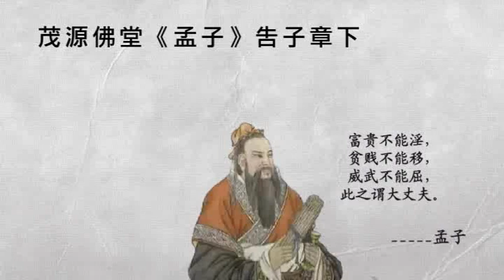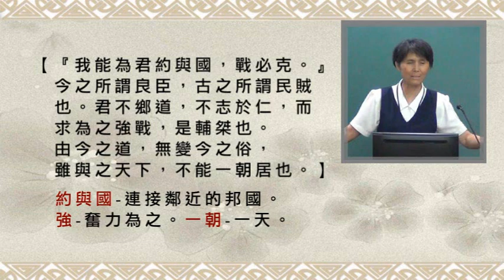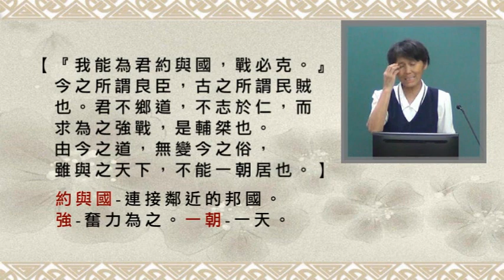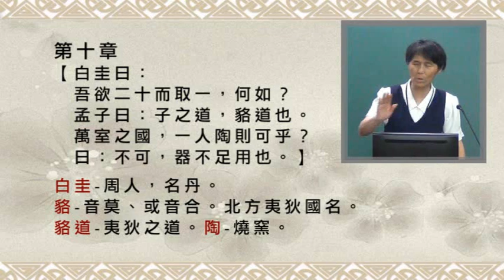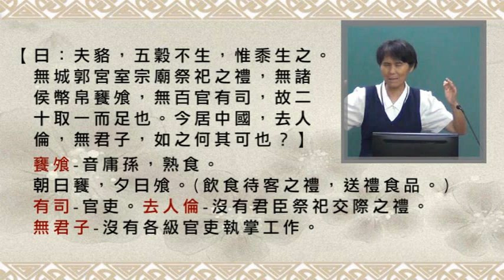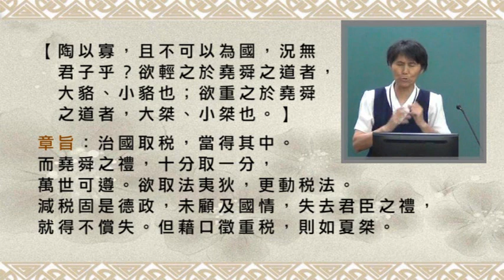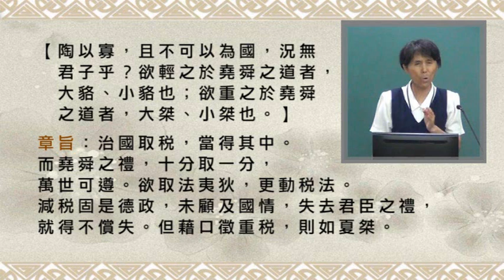B22茂源佛堂《孟子》告子章下7、8、9、10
(7)【孟子曰：五霸者，三王之罪人也；今之諸侯，
五霸之罪人也；今之大夫，今之諸侯之罪人也。
天子適諸侯曰巡狩，諸侯朝於天子曰述職。
春省耕而補不足，秋省歛而助不給。】
三王-夏禹、商湯、周文武王。適-往。
省歛-省察百姓的收成。
述職-諸侯每五年朝拜天子一次。

【入其疆，土地辟，田野治，養老尊賢，
俊傑在位，則有慶；慶以地。入其疆，
土地荒蕪，遺老失賢，掊克在位，則有讓。】
辟-同闢。慶-賞賜。掊克-搜刮民財之人。讓-責罰。

【一不朝則貶其爵，再不朝則削其地，三不朝則六師移之。
是故，天子討而不伐，諸侯伐而不討。】
六師-天子六軍。移之-誅其人而另立他人。
討-天子宣言其罪，命霸主率諸侯伐之。
伐-諸侯奉天子之命去攻打。

【五霸者，摟諸侯以伐諸侯者也，故曰：五霸者，
三王之罪人也。五霸，桓公為盛。
葵丘之會，諸侯束牲載書而不歃血。】
摟-挾持。(不奉天子之命，持強凌弱。)
葵丘-宋國地名。
束牲載書-縛綁牲畜而不殺，而置盟書於其上。
歃血-歃，音煞。以血塗口以盟誓，表示信守盟約。

【初命曰：『誅不孝，無易樹子，無以妾為妻。』
再命曰：『尊賢育才，以彰有德。』
三命曰：『敬老慈幼，無忘賓旅。』】
無易樹子-樹，立也。已立的太子，不得擅自更換。
賓旅-外地來的旅客。

【四命曰：『士無世官，官事無攝，取士必得，
無專殺大夫。』】
士無世官-作官的士人，可領士祿，不可世襲官爵。
(恐其未必賢)。
官事無攝-攝，兼任。一官一事，不得兼職。
(要廣求賢人任職，不可缺人廢事。)
取士必得-任用事人當得賢能者。
專殺-擅殺(大夫有罪，要請命天子而後殺之)

【五命曰：『無曲防，無遏糴，無有封而不告。』】
曲防-彎曲堤防，以利己損人。
遏糴-糴，音笛，買穀曰糴。禁止災區購買糧食。
封而不告-封賞土地給大夫一定要稟告天子。

【曰：『凡我同盟之人，既盟之後，言歸于好。』
今之諸侯，皆犯此五禁；故曰：今之諸侯，
五霸之罪人也。長君之惡其罪小，逢君之惡其罪大。
今之大夫皆逢君之惡，故曰：今之大夫，
今之諸侯之罪人也。】
長君之惡-君有過不能諫，又順之者。
逢君之惡-迎合上位者。

 (8)【魯欲使慎子為將軍。孟子曰：不教民而用之，
謂之殃民；殃民者，不容於堯舜之世。
一戰勝齊，遂有南陽，然且不可、、。
慎子勃然不悅曰：此則滑釐所不識也。】
慎子-名滑釐，魯臣，善用兵。滑，音鼓。
用之-派百姓打仗。

【曰：吾明告子：天子之地方千里，不千里不足以待諸侯。
諸侯之地方百里，不百里不足以守宗廟之典籍。】
待諸侯-接待諸侯朝觐聘問之禮。
典籍-記載法典章制、祭祀禮儀的冊籍。

【周公之封於魯，為方百里也；地非不足，
而儉於百里。太公之封於齊也，亦為方百里也；
地非不足，而儉於百里。今魯方百里者五，
子以為有王者作，則魯在所損乎？在所益乎？】
儉-限制。損-減少。王者作-行王道者。

【徒取諸彼以與此，然且仁者不為；況於殺人以求之乎？
君子之事君也，務引其君以當道，志於仁而已。】
徒-空。謂不殺人而取之。

 (9)【孟子曰：今之事君者，皆曰：『我能為君辟土地、
充府庫。』今之所謂良臣，古之所謂民賊也。
君不鄉道，不志於仁，而求富之，是富桀也。】
辟土地-發動戰爭，侵犯鄰國。
充府庫-重賦稅，搜刮百姓。鄉-嚮往。

【『我能為君約與國，戰必克。』今之所謂良臣，
古之所謂民賊也。君不鄉道，不志於仁，
而求為之強戰，是輔桀也。由今之道，
無變今之俗，雖與之天下，不能一朝居也。】
約與國-連接鄰近的邦國。
強-奮力為之。一朝-一天。

 (10)【白圭曰：吾欲二十而取一，何如？
孟子曰：子之道，貉道也。萬室之國，
一人陶則可乎？曰：不可，器不足用也。】
白圭-周人，名丹。貉-音莫、或音合。北方夷狄國名。
貉道-夷狄之道。陶-燒窯。

【曰：夫貉，五穀不生，惟黍生之。
無城郭宮室宗廟祭祀之禮，無諸侯幣帛饔飧，
無百官有司，故二十取一而足也。
今居中國，去人倫，無君子，如之何其可也？】
饔飧-音庸孫，熟食。朝曰饔，夕曰飧。
(飲食待客之禮，送禮食品。)有司-官吏。
去人倫-沒有君臣祭祀交際之禮。
無君子-沒有各級官吏執掌工作。

【陶以寡，且不可以為國，況無君子乎?
欲輕之於堯舜之道者，大貉、小貉也；
欲重之於堯舜之道者，大桀、小桀也。】
章旨：
治國取稅，當得其中。而堯舜之禮，十分取一分，
萬世可遵。欲取法夷狄，更動稅法。減稅固是德政，
未顧及國情，失去君臣之禮，就得不償失。
但藉口徵重稅，則如夏桀。